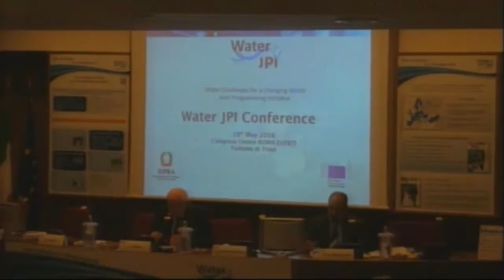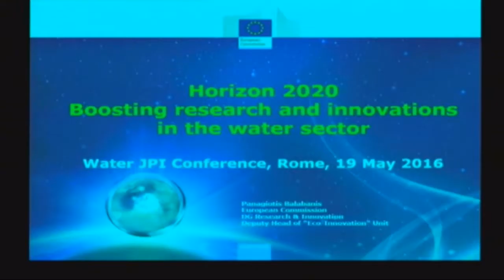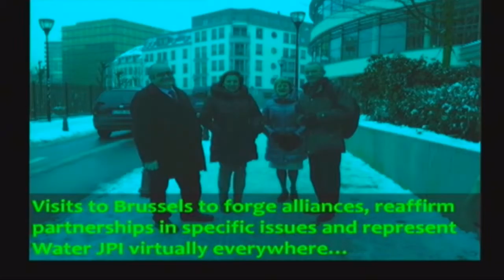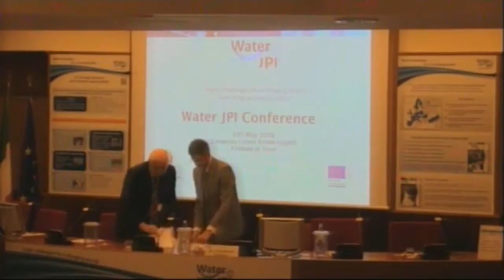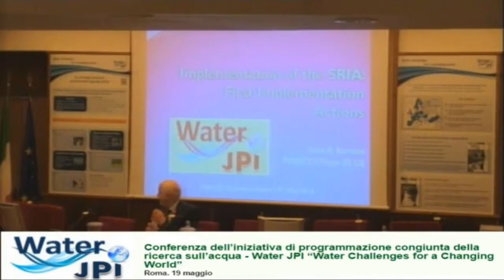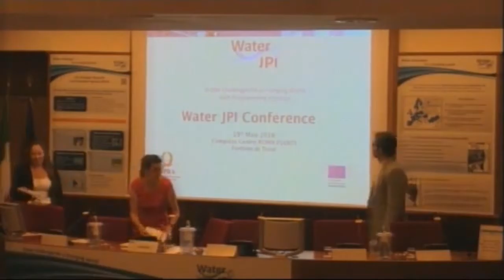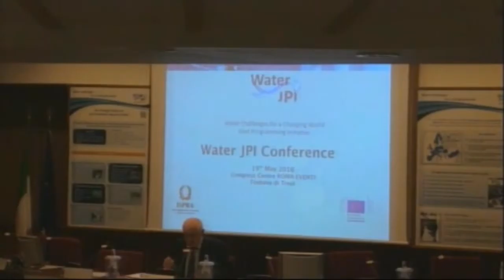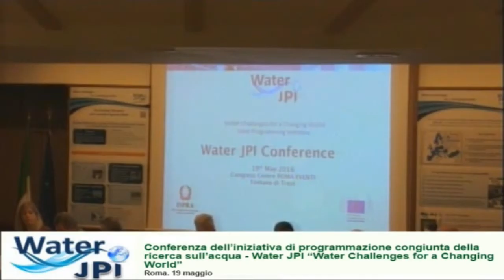Water JPI Conference: Roma 19 maggio 2016